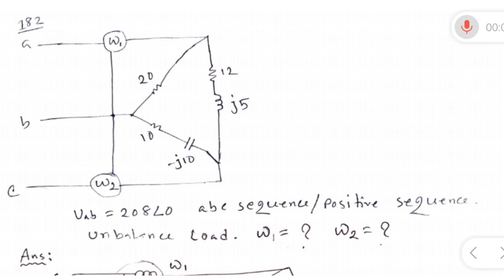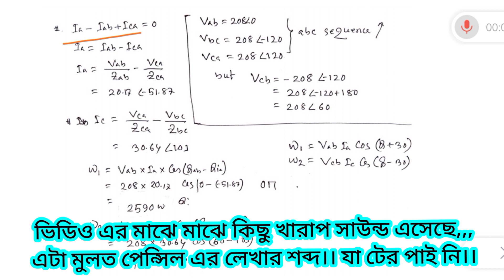25. Two Wattmeter Math. 3 Phase AC Circuit Unbalance Load. 182 number Math. Belal Hossain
25. Two Wattmeter Math. 3 Phase AC Circuit Unbalance Load. Belal Hossain
Thevenin Test Voltage or Test Current Bangla Lecture. থেভনিন টেস্ট ভোল্টেজ / টেস্ট কারেন্ট ম্যাথ।
আমা এরকম আরো ভিডিও পেতে নিচের লিংকে প্রবেশ করুন